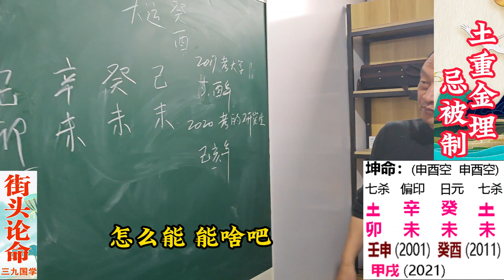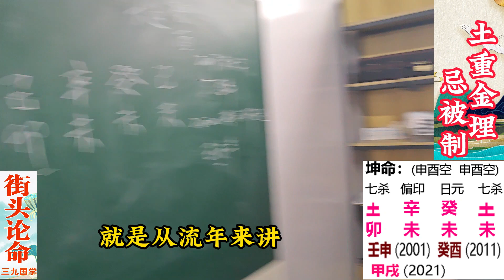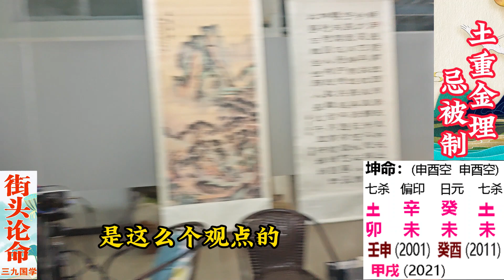土重金埋忌被制